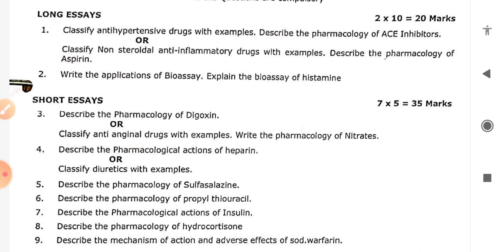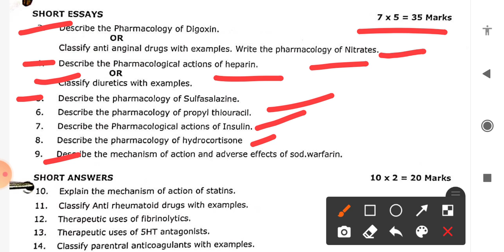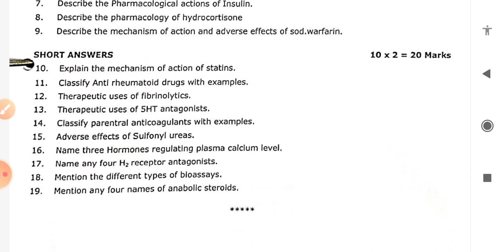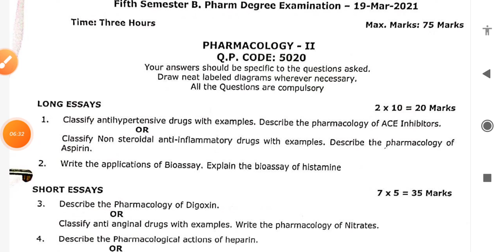Pharmacology-ll, previous year question paper, b pharmacy 5th sem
Topic- previous year question paper
Sub- pharmacology-ll